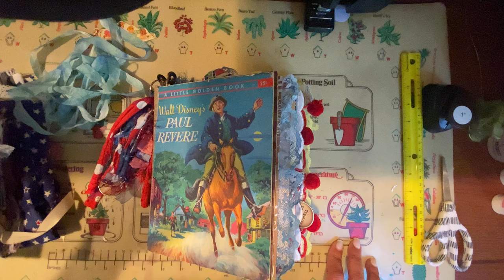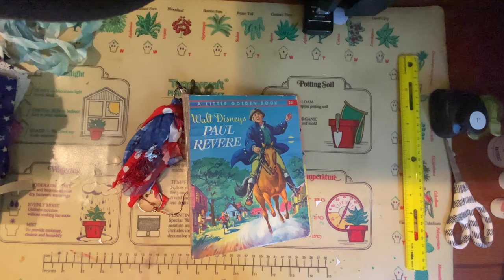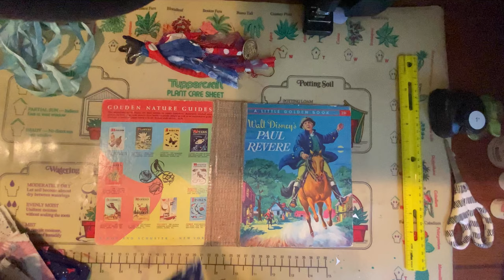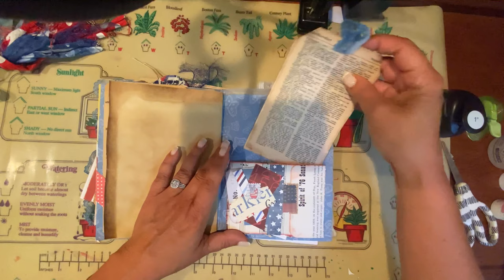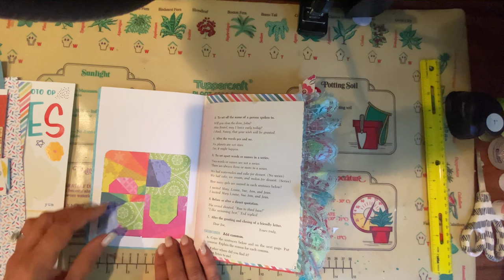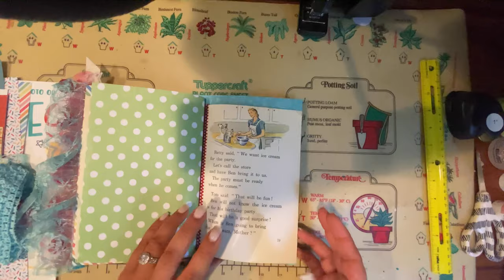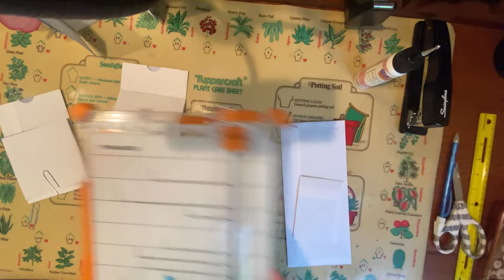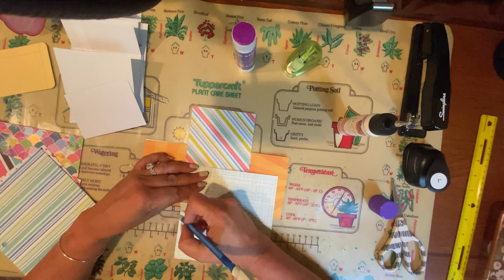4th of July journal & craft with me floating pockets and more fun!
Excuse my lighting! I was antsy to craft with you all. See what I’ve been working on with limited supplies while at the acreage and explore fun ways to use security envelopes to create floating pockets and more

Mailing address:
Angela at Restoration Harmony
C/O City view Dental
1415 Harney St Suite 100
Omaha,NE 68102

Cheers!